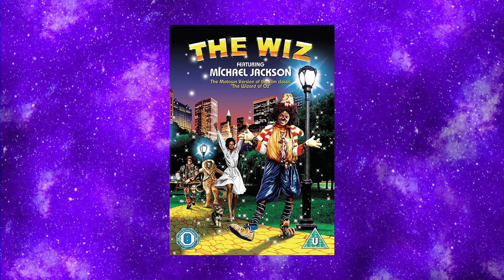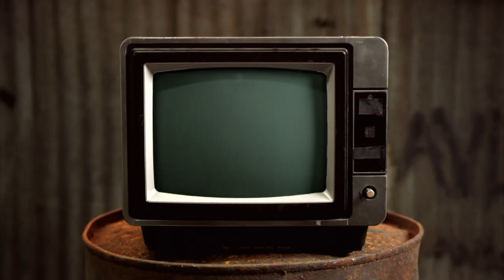With An Owl - Chewing The Cud - S03E40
Leigh talks about a new Kinky Boots Show, Mike uncovers the answer to an age old joke and in That's Science That Is Mike drags Leigh through a different dimension.